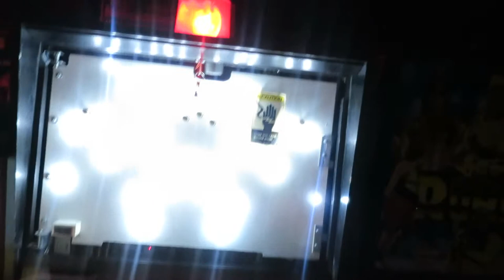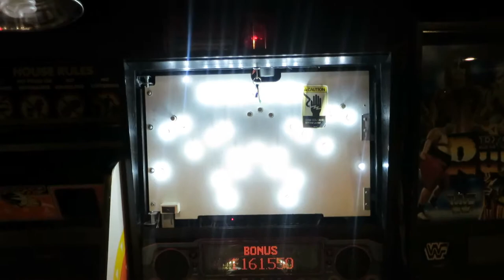Williams Getaway High Speed II siren beacon pinball repair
Have a Williams pin with a non working siren on top? Many times the board molex connections need to be freshened up and reheated with some new solder. Here's an easy way to hopefully fix your siren if it isn't spinning before you spend $$$ on buying a new motor!